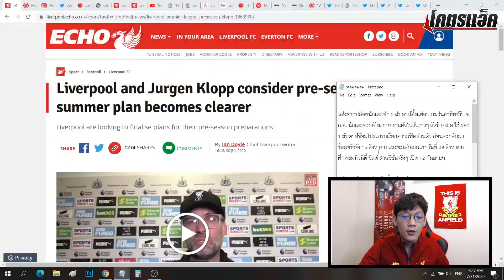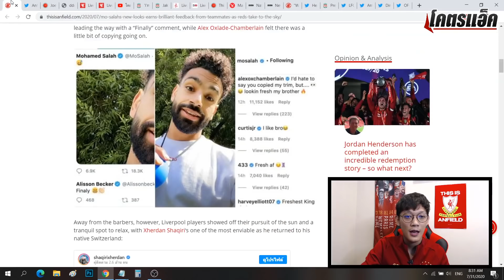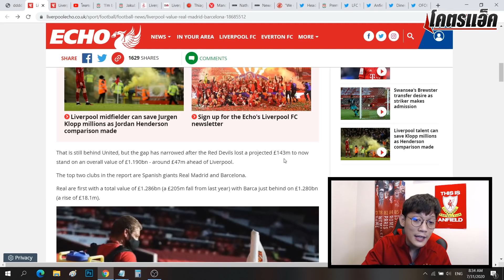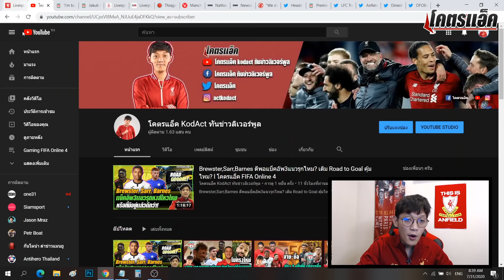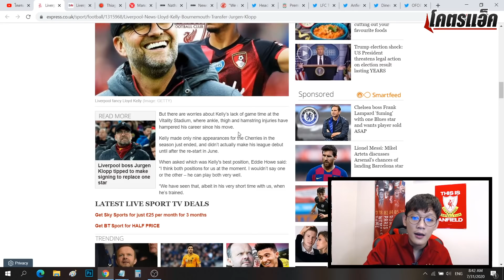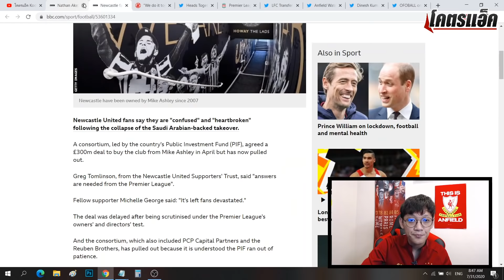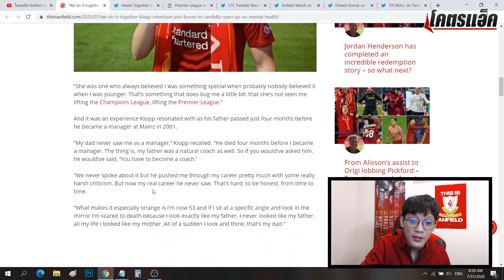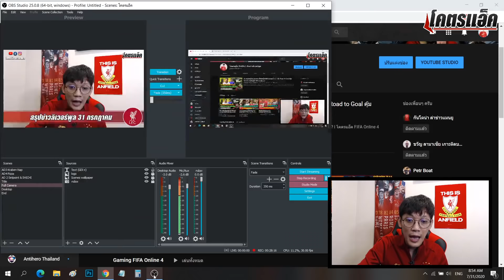หงส์แซงเรือที่4มูลค่าทีมโลก,บรูว์สเตอร์อาจถูกดัน,ลือยื่นซื้อเคลลี่-หลังเบติส|ข่าวลิเวอร์พูล31/7/63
**Liga 911 เว็บไซต์ฟุตบอลออนไลน์ ที่มั่นใจและน่าเชื่อถือที่สุด มีระบบสร้างรายได้ด้วยลิ้งรับทรัพค่าคอมสูงสุด 1% สนใจคลิ๊กลื้งนี้